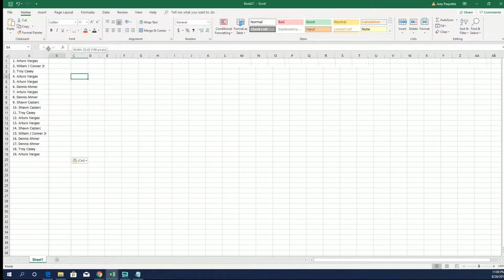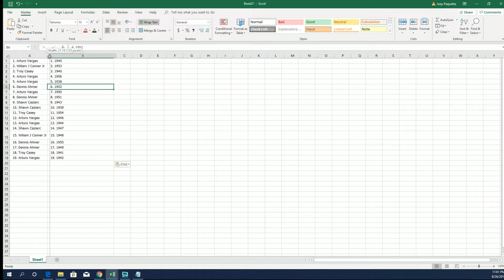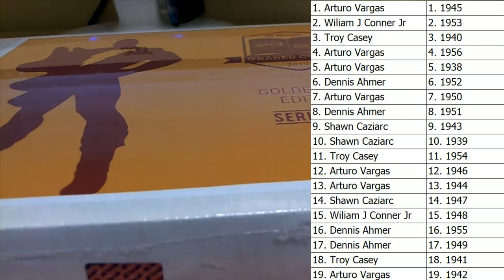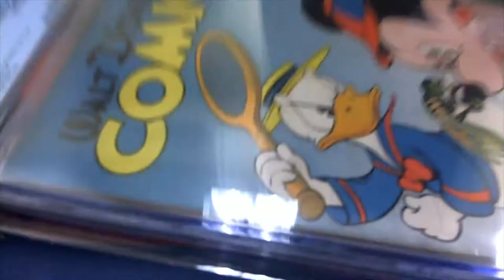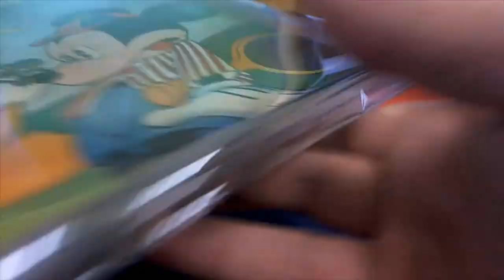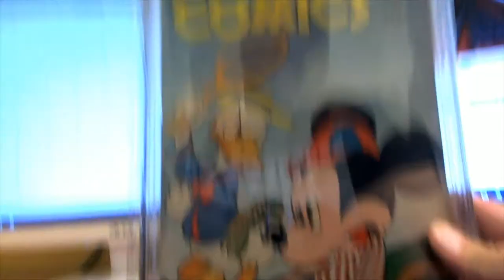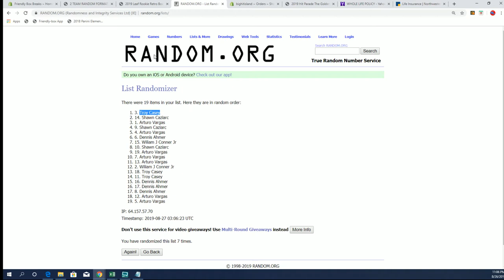2019 Hit Parade The Golden Age Graded Comic Edition ID GOLDENAGE104